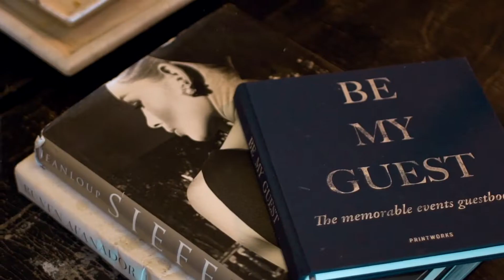AMABLE FILMS | TRAILER 2022